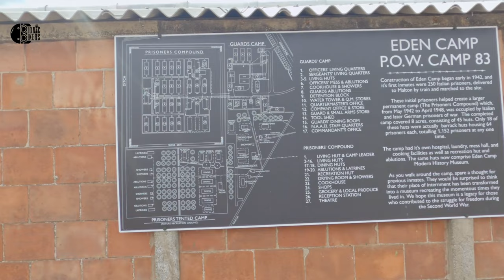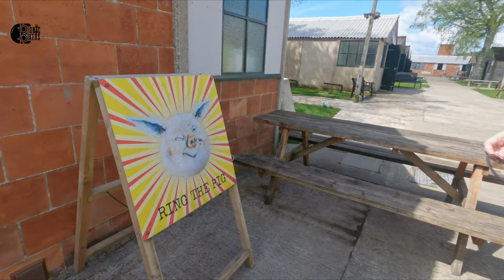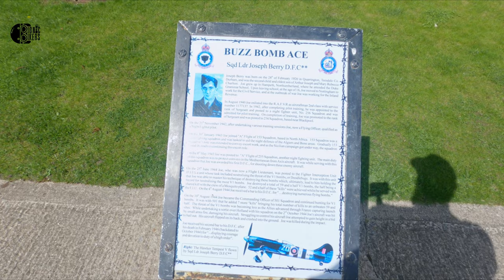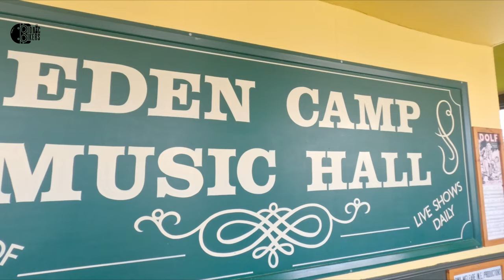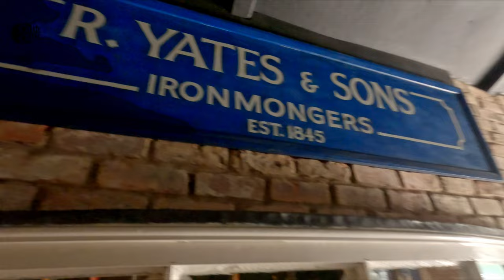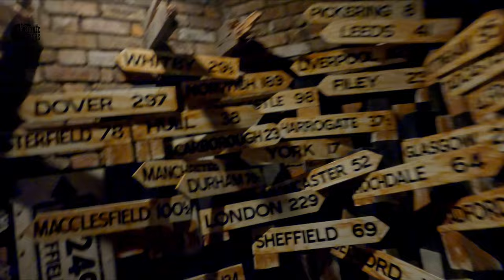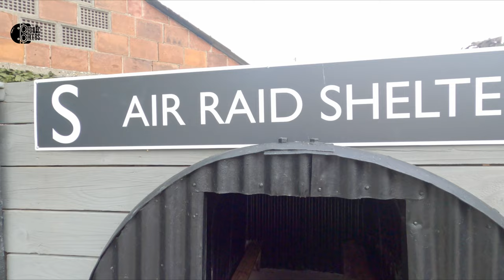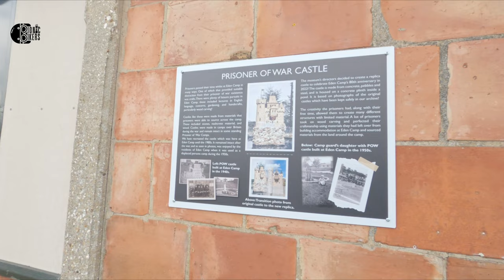Prisoners of WAR in England, WW2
Eden Camp, Yorkshire: Prisoners of War! [PLUS POWERFUL Anti-War Message]

A museum dedicated to the POWs and those who managed them during WW2 and thereafter

This is a very interesting side of the conflict in World War II, highlighting the prisoners kept on British soil.

The whole site has a plethora of information and military hardware, that makes it a great day out.

The huts have been re-equipped to tell the story of The People’s War, the social history of life in Britain from 1939 to 1945. So many Museums simply display exhibits in cabinets and are dull affairs, but not Eden Camp. Realistic tableaux, with moving figures, authentic sounds and smells have been created to “transport you back in time”.

The way the camp is laid out, showing all the buildings and what they were used for, is very interesting.

I didn't get to show exactly what the prisoners made during their time here due to the dark lighting in the exhibits, but rest assured, it was pretty amazing.

At its peak, Eden Camp’s 45 huts were supplemented by a large area of tented accommodation and could house around 1200 prisoners at any one time. The Italian prisoners gave way to German POW in the summer of 1944, with the successful Allied invasion of Normandy. The German prisoners, like the Italians before them, were mainly put to work locally in agriculture and they lived in the huts at Eden Camp until 1948, when they were finally released, 3 years after the war had ended.

Photos at the end where care of Eden Camp.

N&L x